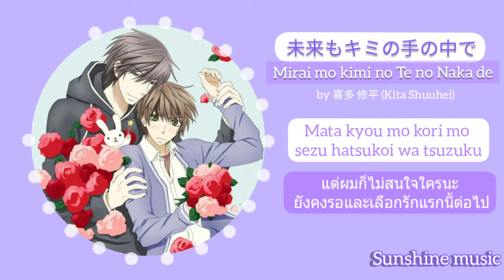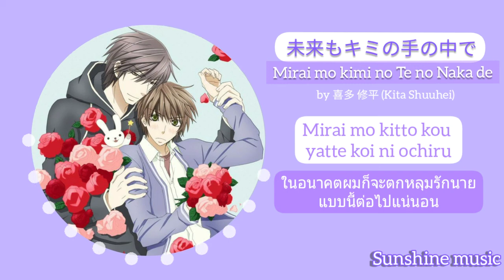[Thaisub] 未来もキミの手の中で (Mirai mo kimi no te no naka de) - Kita Shuuhei